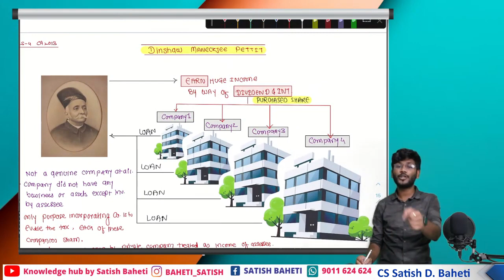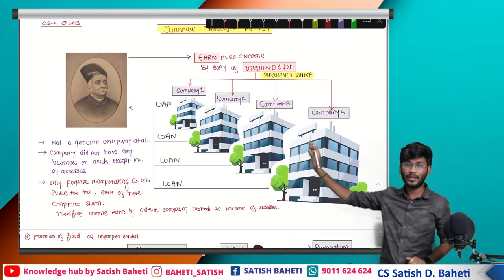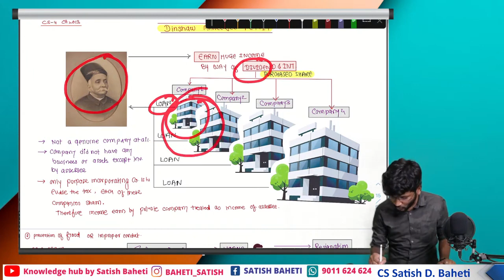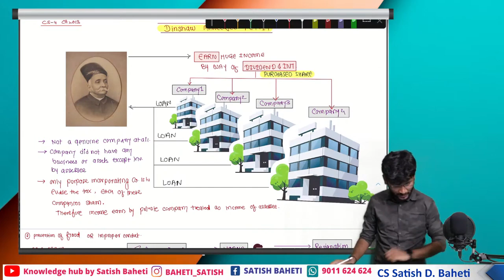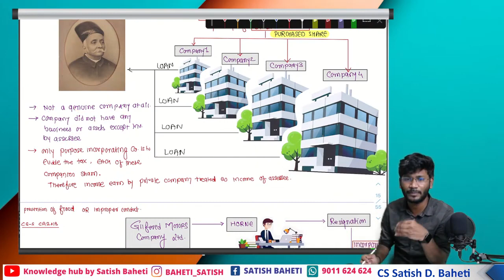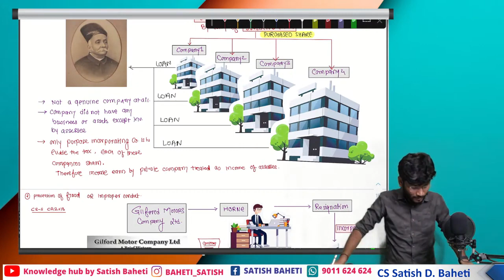Sir Dinshaw Manickjee pettit case | Law Case Study | Satish D. Baheti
Sir Dinshaw Maneckji Petit, 1st Baronet was an Indian entrepreneur and founder of the first textile mills in India, as well as a great philanthropist. He was part of the Petit family and became the first Petit baronet.

CS Satish Baheti is the Youngest faculty blessed with exceptional command over the subject like Economics, Jurisprudence, Corporate and other laws.

Even with Adverse situation in family, he never give up...
He is living inspiration for thousands of Students and future aspirations

He also completed his Graduation in Business Administration (i.e. BBA) he was college topper and University Gold medalist.

His approach towards subject based on practical business case studies make students fall in love with the subject.

His strong Analytical and logical Approach towards the subject, makes student to Understand, Learn and Memorize the subject in the class itself.

Highly motivated, student-friendly and having cooperative relationships with students, parents, peers, and administrators.

“Learning is never ending process”